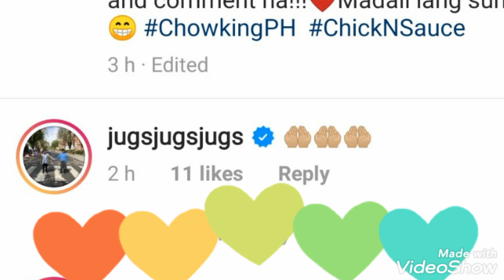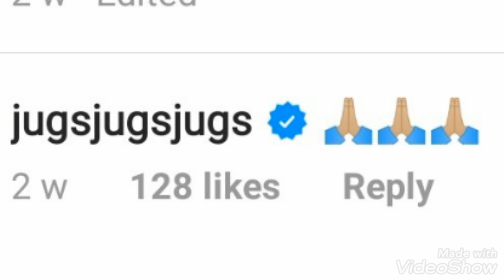4 Times JUGS show his FONDNESS TO KIM CHIU!!